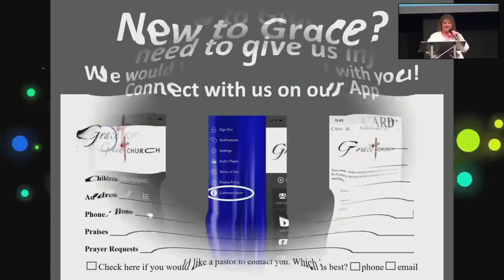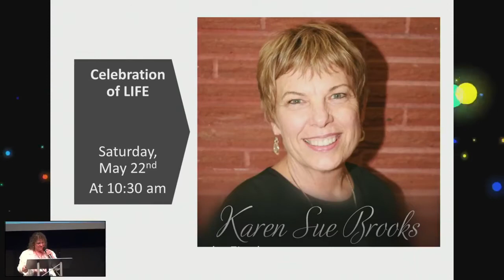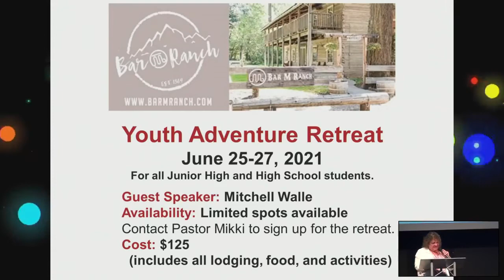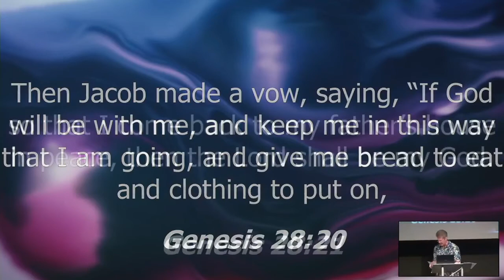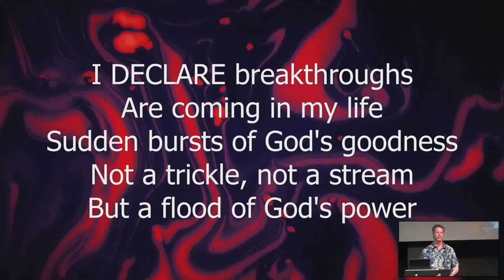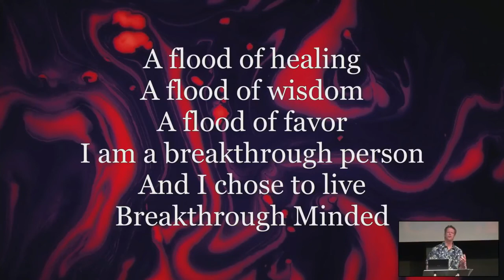Announcements and Offering 5/16/2021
The announcements and offering for Sunday May 16.2-021